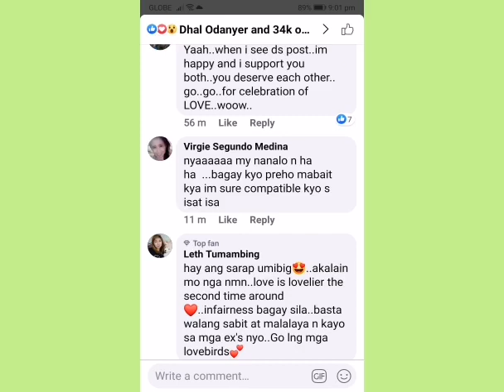APRUB BA KAYO SA RAYMART-JODI RELASYON?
Created by Video Editor
Video Editor